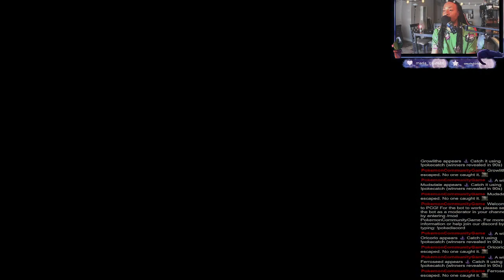South Park: Snow day WEEK 1